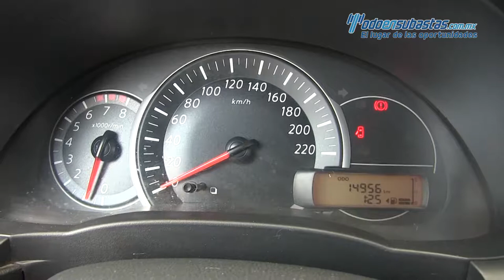Nissan / March / 2017 - 210476